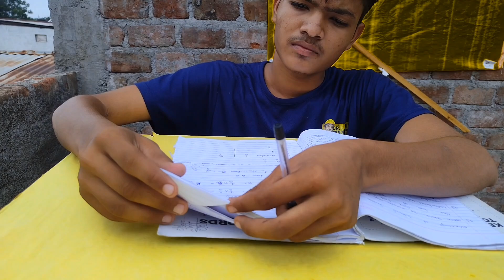How To Make Paper Corner Bookmark। अब पढाई करते समय कॉपी के पेज नही उड़ेंगे 😲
GANGSTER EXPERIMENT